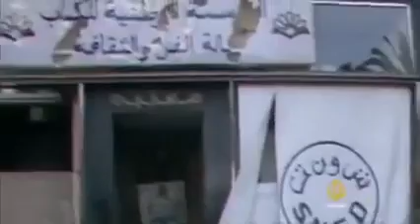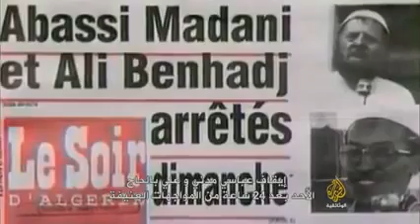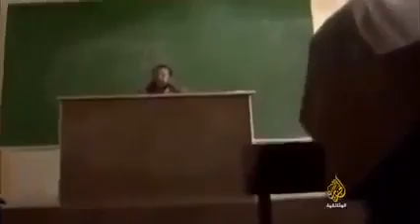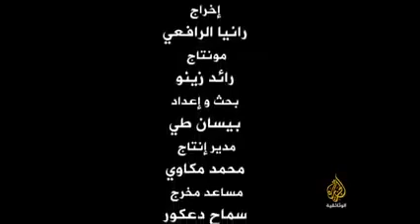وثائقي سنوات الدم العشرية السوداء في الجزائر